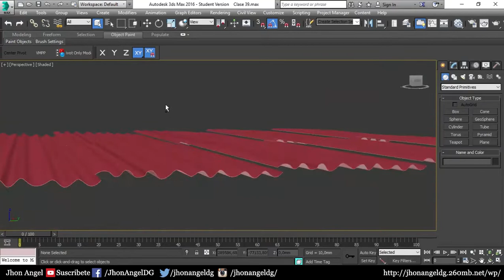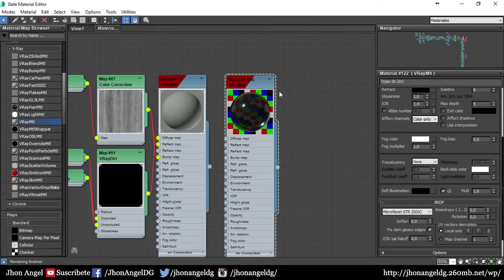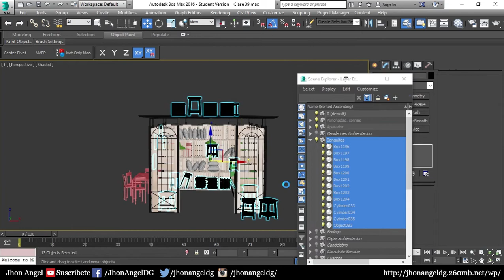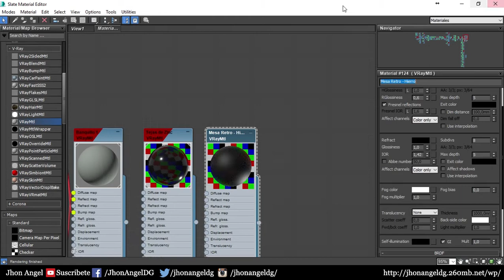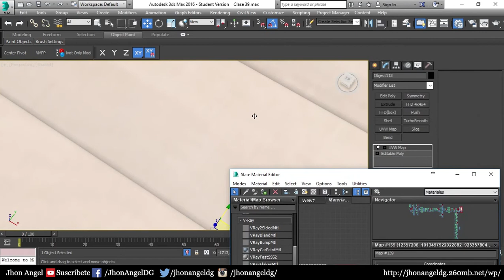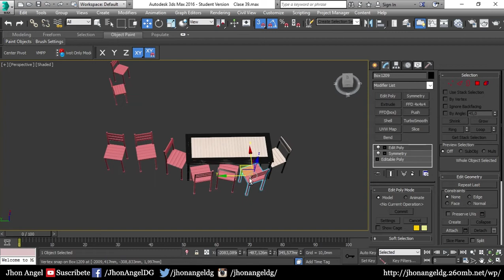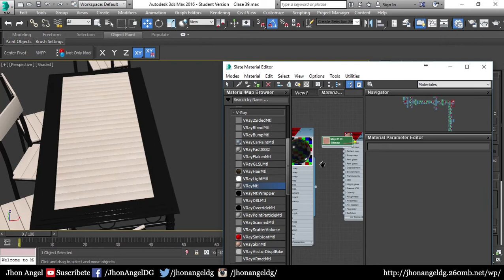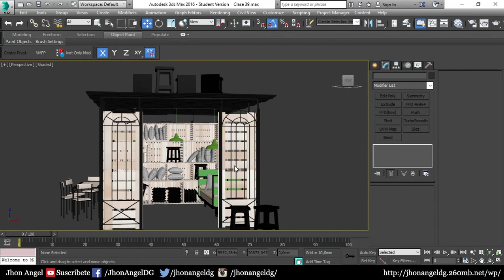Curso 3Ds Max + Vray - Creación de Stands - Clase 39 - Materiales - Tejas de zinc - Mesa Retro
En esta clase crearemos el material de las tejas de zinc y nuestras mesa retro.

👉🏼👉🏼👉🏼 Cursos recomendados  👇🏼👇🏼👇🏼

Muchas gracias